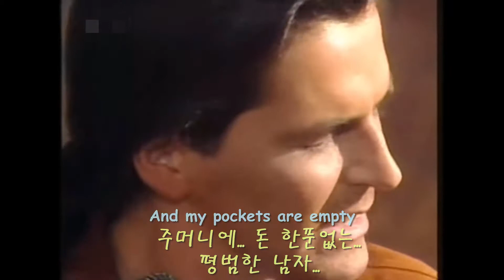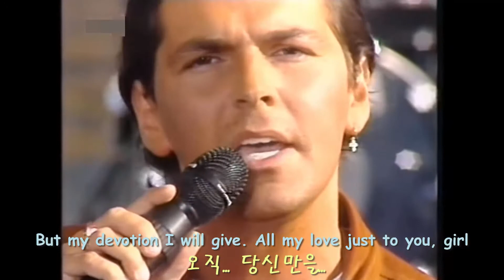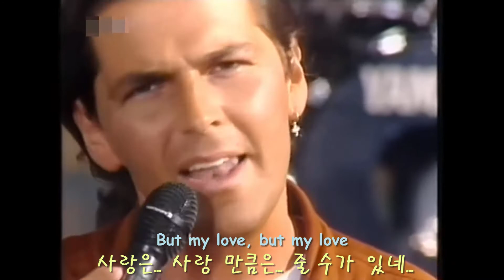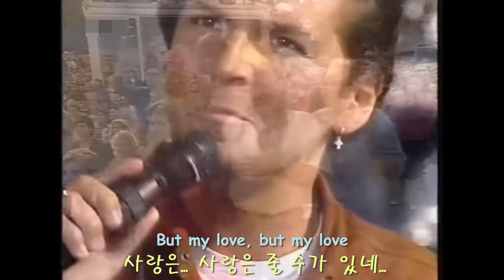lza596f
●쏘쿨 블로그